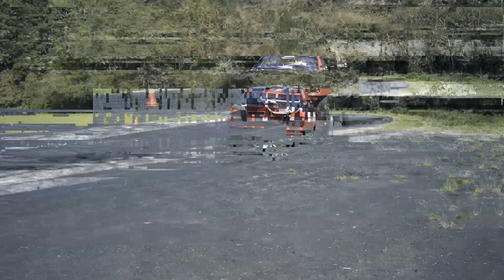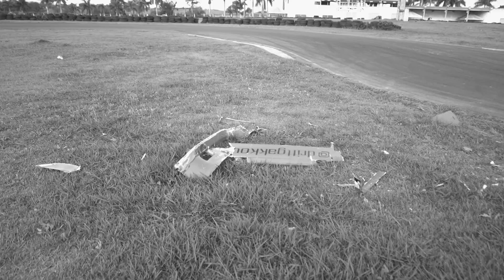CURSO DE DRIFT - Ep 2 do INÍCIO ao COMEÇO !!!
Olá amigos, essa já é a segunda parte da historia de como é passar 2 dias aprendendo com Carlos Miyanishi Piloto e Instrutor de DRIFT da DRIFTGAKKOU, mostrando passo a passo suas aulas dentro de uma pista totalmente propícia para modalidade desde o Módulo INICIANTE com os novos e iniciantes pilotos NEY da @NascarAutoSport e Peterson @ceramicpower_  pelo Módulo INTERMEDIARIO  o Piloto @e maraja_drift por fim no Modulo AVANÇADO os Pilotos @Fpiloto30 e @kendytaniguti77
Se vc não viu a primeira parte corra para ver e se já viu volte lá e para comentar o que achou desses dias e a experiência toda.

.. Carlos Miyanishi

Acesse nosso site e conheça nossos cursos.